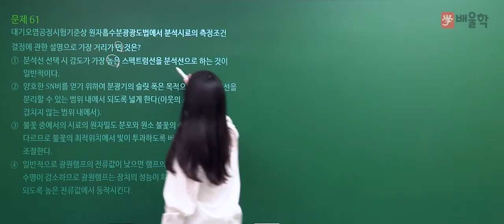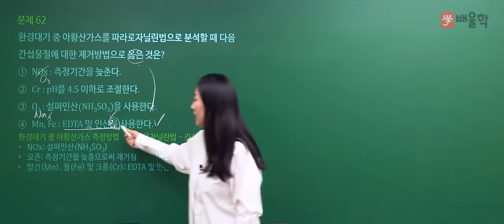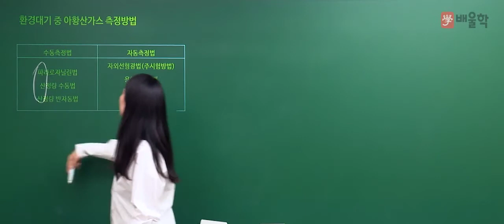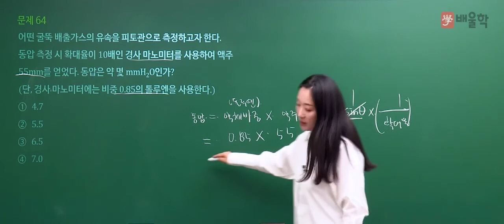[대기환경기사 필기] 2020년 3회 필기 기출 풀이 4과목 대기오염공정시험기준 - 고경미 교수님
변화된 대기환경기사에 최적화된 솔루션, 대기 마스터 고경미 교수님의
2020년 3회 대기환경기사 필기 4과목. 대기오염개론 기출문제 해설 강의!

대기환경기사, 대기환경산업기사, 대기환경기사필기, 대기기사, 대기환경기사실기, 대기환경기사합격률, 대기환경산업기사필기, 대기환경기사취업, 대기환경기사인강, 대기환경기사기출문제, 대기환경기사책, 대기환경산업기사실기, 대기환경기사시험일정, 대기환경기사응시자격, 대기환경기사난이도, 대기환경기사기출, 대기환경기사과년도, 대기환경기사필기책, 대기기사자격증, 대기환경기사교재, 대기환경기사실기문제, 대기환경기사자격증, 대기기사필기, 대기기사시험, 대기환경기사필기기출, 대기환경산업기사과년도, 대기환경기사기출문제해설, 대기환경기사필기후기, 대기환경산업기사난이도, 대기환경기사강의, 대기환경산업기사인강, 대기환경기사인강추천, 대기기사인강, 대기환경기사공부법, 대기기사실기, 대기환경기사필기시험, 대기기사시험일정, 대기환경기사공부, 대기환경산업기사시험일정, 대기환경산업기사책, 대기환경기사무료강의, 대기환경기사교재추천, 대기환경기사실기기출문제, 대기환경기사법규, 대기환경기사산업기사, 환경대기기사, 대기환경기사무료인강, 대기환경산업기사시험, 대기환경산업기사과목, 대기환경기사동영상강의, 대기환경기사인터넷강의, 대기환경기사추천, 대기환경기사해설, 대기환경기사동영상, 대기환경기사준비, 대기환경기사가답안, 대기환경산업기사일정, 대기환경산업기사교재